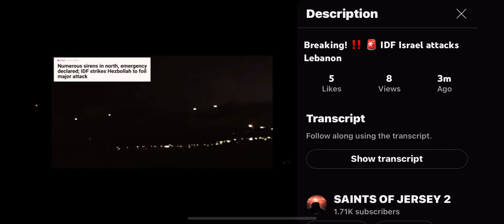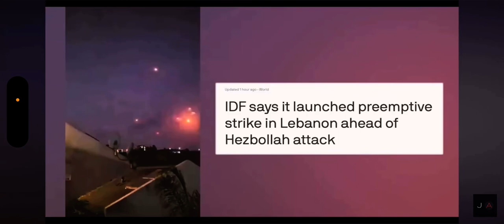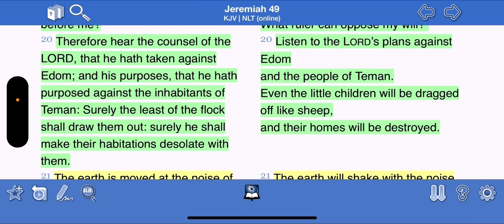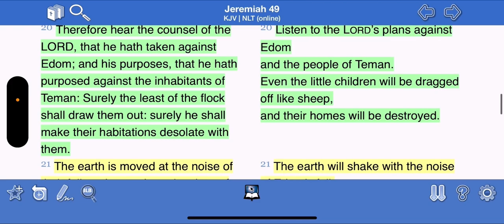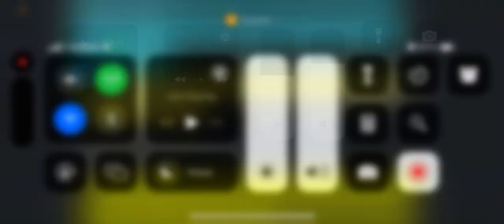Breaking !! IDF ISRAEL 🇮🇱 Attacks Lebanon 🇱🇧